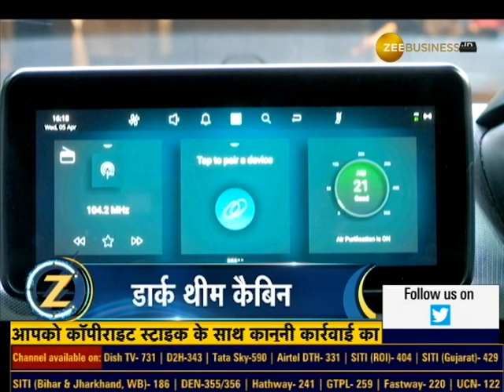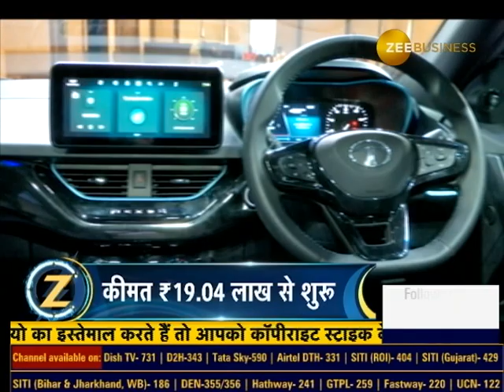Tata Nexon EV Max Dark Edition launched in India; prices start from Rs. 19.04 lakh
Tata Nexon EV Max में क्या है खास? जानिए स्वाति खंडेलवाल के साथ...

Swati Khandelwal Jain